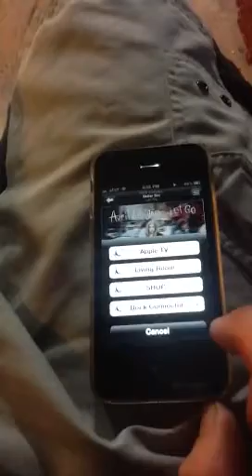iPhone dock connector failure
I have been having issues with my iPhone saying that this accessory doesnt support iPhone. First time I've managed to grab it with my iPad.